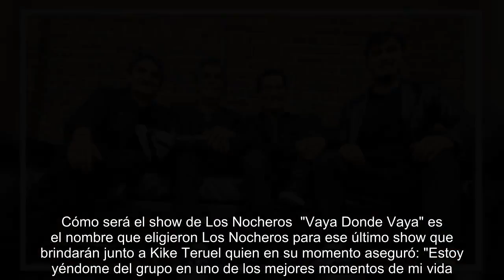Los Nocheros harán la despedida de Kike Teruel en Buenos Aires